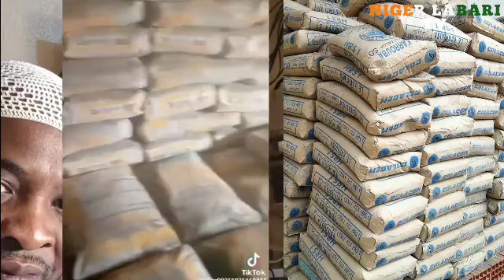malan moctar yace halak ne a kwace takardun duk wanda yaci amanar kasa siminti ya isa ga talakawa